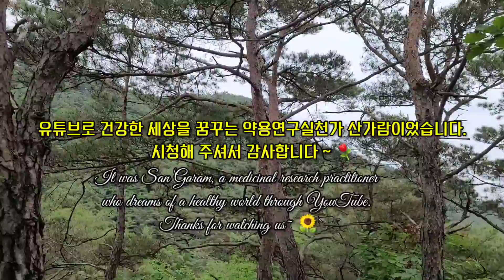피가되는 약초! 살이되는 식용버섯, 약용버섯 산행! 산삼자생지 정보, 능이자생지 정보, 전설의 천연불로초, 갱년기를 잊는 세잎승마, 무리우산버섯 등 소중한 식용 약용 자원 정보!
강원도의 깊은 계곡을 중심으로 정상까지 침엽수림과 활염수림을 오가며 찾아 본 우리에게 피와 살이 되는 약초와 식용 및 약용버섯에 대한 정보를 담은 영상입니다. 흔하지만 정말 우리에게 필요한 소중한 약초를 다루는 방법과 주의할 점 그리고 찾기 힘든 산삼과 그 주변의 산삼 자생지 환경과 지표종 및 대표적인 능이버섯지표종을 통해 능이버섯자생지도 알아봅니다. 약품으로 출시될만큼 갱년기 증상에 아주 효과적인 세잎승마 및 우리나라 승마의 종류 및 전설의 천연 불로초를 불리우며 현대인들 성인병에도 탁월 효능을 가진 소나무잔나비불로초, 맛있는 식용 목이버섯과 무리우산버섯을 만납니다. 비짜루(용수채)와 천문동의 구별법, 고추나무의 특징 한편 과거 사약의 재료로 쓰였던 맹독의 천남성의 모습, 민간에서 담근술로 많이 이용하는 송근봉의 모습 및 참나무의 혹에 무리지어 기생하고 있는 겨우살이의 진귀한 모습도 볼 수 있습니다. 그리고 심을 제거하고 적당의 소량씩 복용해야 부작용을 피하고 약성을 얻을 수 있는 백선, 초보자에게 어려운 삽주의 모양 및 잔대와 도라지의 구별 그리고 반디나물과 구별되는 참나물 등 우리 산야의 소중한 자원들의 정보를 공유합니다.